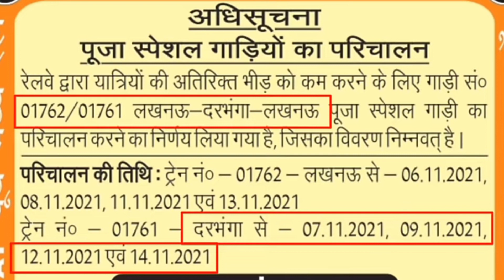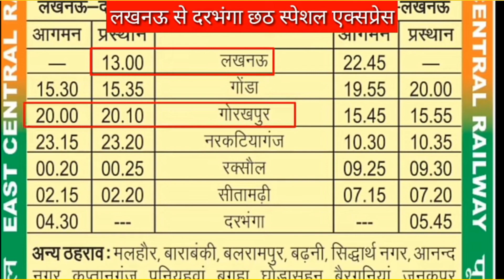बगहा नरकटियागंज सिकटा रक्सौल बैरगनिया घोड़ासहन दरभंगा को मिला एक और नई ट्रेन | Railway New Train